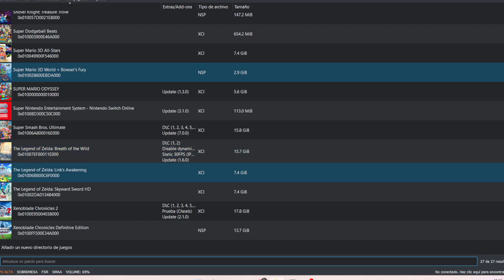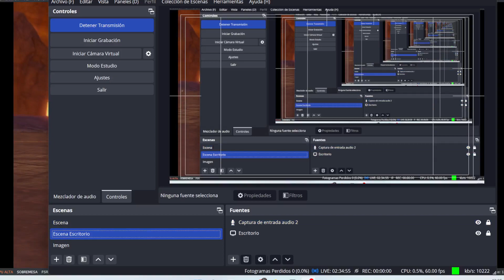Stream de un juego random o dos?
En vivo Random del canal de Facebook